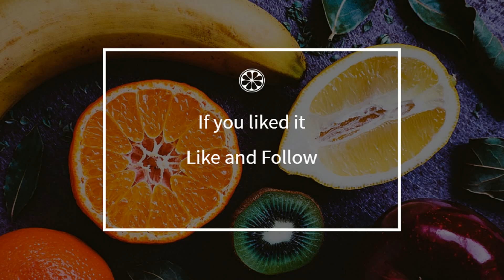How to cook - tartiflette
Here is a beautiful french tartiflette recipe !
 This video will teach you how to do a great tartiflette, simply and easily !